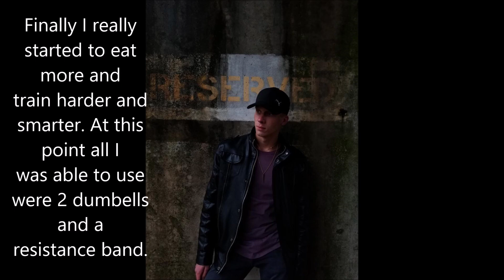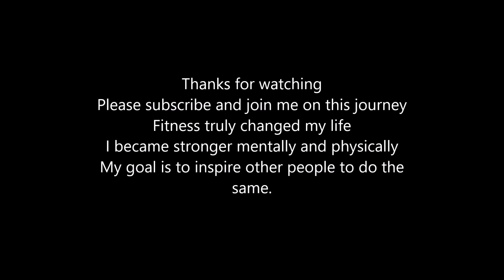Stewart Atkins 3 Year Natural Fitness Transformation 14-17